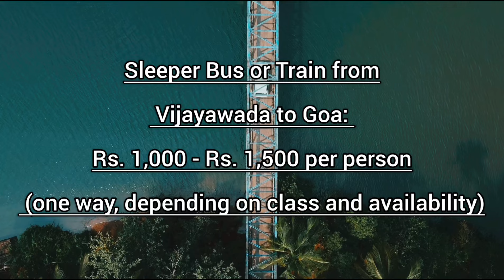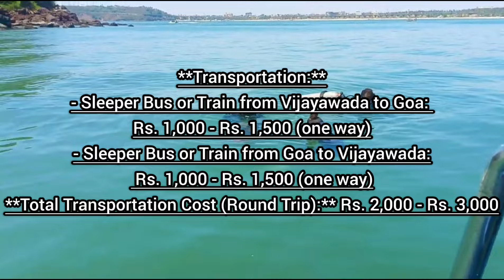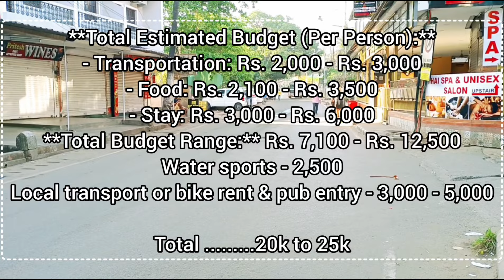Ultimate Budget-Friendly Goa Tour Guide | Travel with Jagadish | Goa trip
Title: Ultimate Budget-Friendly Goa Tour Guide | Travel with Jagadish | Goa trip

Description:
"Embark on a budget-friendly adventure from Vijayawada to Goa with Travel with Jagadish! Join us as we explore the pristine beaches, vibrant streets, and rich culture of Goa without breaking the bank. In this comprehensive travel guide, we'll show you how to plan an unforgettable journey on a budget, including transportation tips, affordable accommodations, must-visit attractions, and local cuisine experiences. Whether you're a solo traveler, a backpacker, or a group explorer, this video is your ultimate resource for exploring Goa without breaking the bank.

Stay Alive- Don't Drink And Drive

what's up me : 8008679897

samilar searchs:
- Budget-friendly Goa travel
- Goa travel guide
- Vijayawada to Goa budget travel
- Budget accommodation in Goa
- Goa beaches on a budget
- Affordable Goa attractions
- Local cuisine experiences in Goa
- Budget travel tips for Goa
- Travel with Jagadish
- Budget-friendly Indian travel

north goa
goa tour budget
north goa travel guide
goa beach
baga beach
south goa and north goa
goa tourist spot
goa budget trip
north goa trip plan
goa trip in telugu
north goa tour